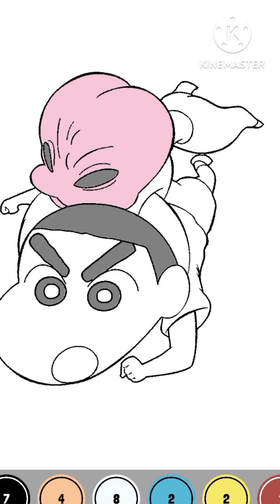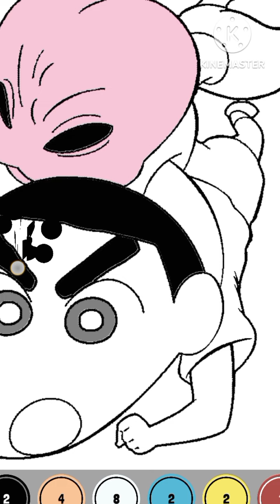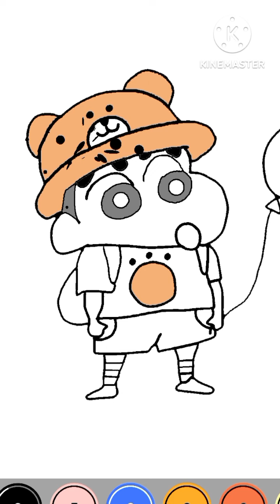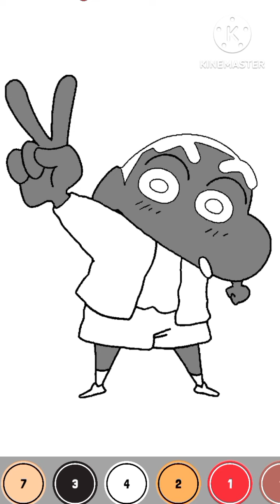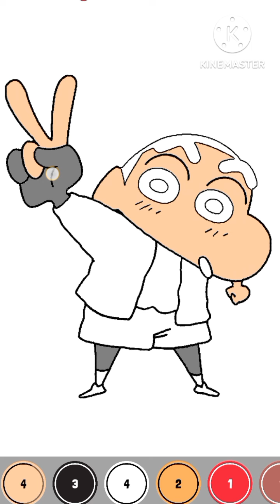Shinchan Coloring book| Shinchan Family| Shinchan game review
This colouring game is easy. Color your drawings in this cartoon painting game.

In this painting game, the selected colors will be given below, all those buttons have a number written on them, by tapping on the button of that color you can select it, then tap any part in the given cartoon drawing and colour it. 🎅

You have to fill the color in all the given parts to complete the level. If you want, you can enlarge the picture of the drawing with the help of two fingers which can be filled in some small parts. You can play the next level only after completing one level. 😀

There are so many outstanding paintings collections to colour. 👪

There are easy cartoon drawing levels at first but there are also many challenging levels also available at certain stages. 🕹️

There is a surprise reward painting in every 5 levels you have to get rewarded to open those surprising coloring drawings. 🧸

You can zoom in and pan picture canvas to find a small part of the cartoon drawing. Simply tap on the grey color to fill the colour in it. Fill in all colors that appear at the bottom and complete the level and unlock the next level. 🔍

Every painting picture is marked by numbers there is a color button that appears at the bottom tap and fills the colours to complete the level. 😍

You can always play any levels that you previously unlock at any time if you want. 😘

As you Complete Level You can Share your Fantastic drawings with your friends and family, let everyone see your outstanding colouring art. 🎭

Features💡

-🎨 If you are not getting small parts of the picture, then you can use the Hint button given above.

- 🎨 You can share your complete cartoon picture with your friends and family.

- 🎨 300+ different cartoon pictures are given in this game.